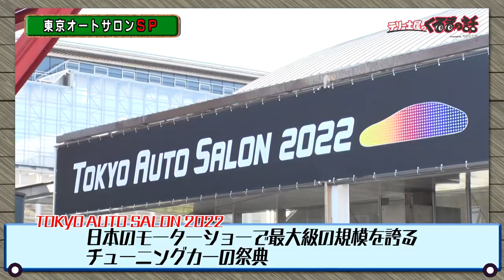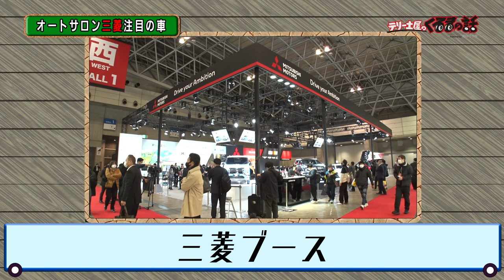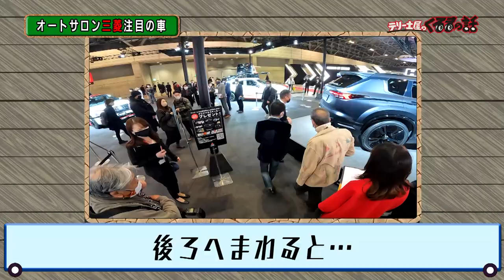オートサロン2022三菱自動車ブースに番組が潜入！視聴者プレゼントもあります！【テリー土屋のくるまの話】#13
今週は東京オートサロン2022の番組取材です！
三菱自動車さんのブースにお邪魔しました。
コンセプトカーのラリーアートや人気沸騰中の三菱自動車さんの新型車にテリーさん土屋さんも大興奮です！

さらに三菱自動車さんから視聴者様へアウトランダーミニカープレゼントも頂きました！
皆様ぜひ応募ください！
※2月末日で応募締め切りです

是非皆様ご覧ください！

『ROOTS』とは